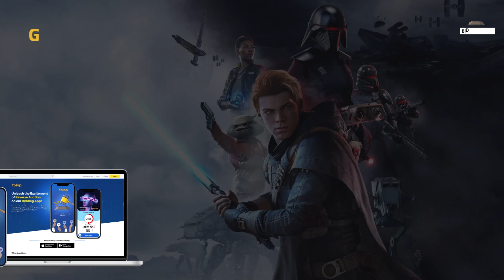Won the Xbox Series S on Yolop. Bid, Win, Repeat!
Ready for unbeatable deals? Download the YOLOP app now!

Experience gaming like never before with the Xbox Series S. This compact powerhouse from Microsoft brings next-gen gaming to your fingertips. Immerse yourself in stunning visuals, lightning-fast load times, and an expansive library of games that cater to all types of players.

The Xbox Series S is designed for versatility, offering a seamless transition between gaming, streaming, and entertainment. With its sleek design and compact size, it effortlessly fits into any setup, making it a perfect addition to your gaming arsenal.

Whether you're a casual gamer or a competitive player, the Xbox Series S delivers an unparalleled gaming experience. With cutting-edge technology and access to Xbox Game Pass, you'll have access to a diverse range of titles to explore.

Upgrade your gaming setup with the Xbox Series S and unlock a new level of entertainment and excitement.